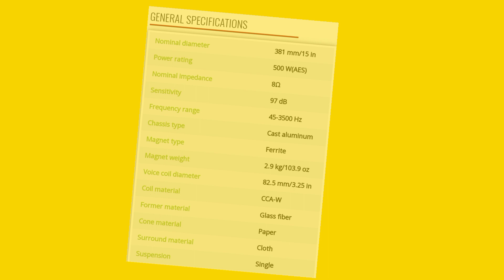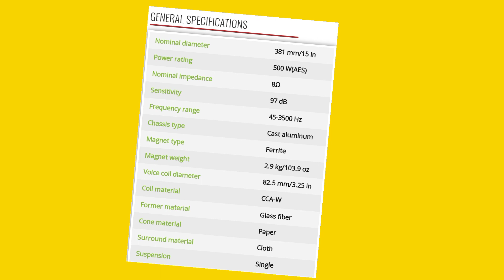PAudio 15 - BM500B Speaker Price ? | Full Details